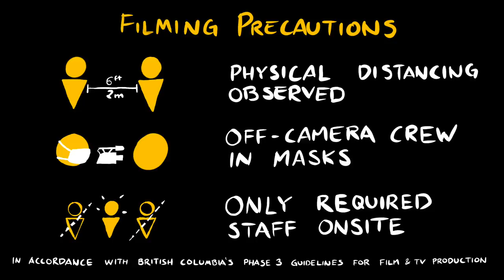Hot Game Summer || CheckPoint 434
Stories on: Quantic Dream, FFVII Remake, Playdate, Ratchet and Clank, and QuickPoints!